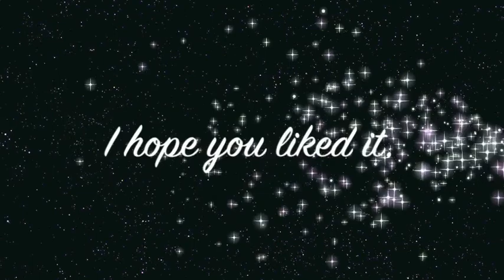Payphone Cover!!!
Hey everybody it is me Critter Smackers!!! I did a Cover to Payphone I hope you liked it!!!